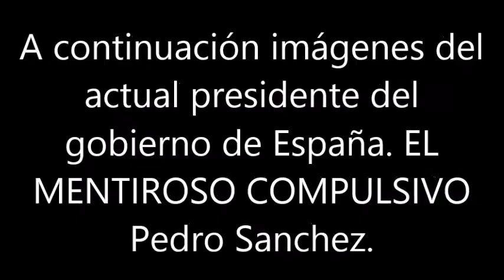BLAS CANTA CUERVO INGENUO (JAVIER KRAHE)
ESTA CANCIÓN NACE DE LA FINA IRONÍA DEL GENIAL JAVIER KRAHE (R.I.P) Y DONDE REFLEJA CON GRAN ACIERTO LO QUE LOS POLÍTICOS PROMETEN Y DICEN ANTES DE LLEGAR AL PODER Y LO QUE HACEN UNA VEZ CONSEGUIDO SU OBJETIVO.
AYER 6 DE DICIEMBRE DE 2021 SE CELEBRÓ EL DÍA DE LA CONSTITUCIÓN ESPAÑOLA.
El 6 de diciembre se celebra el Día de la Constitución, cuyo objetivo es celebrar la Constitución Española, que recoge todos los derechos y obligaciones que rigen para todos los ciudadanos de España.
A pesar de que la Carta Magna no entró en vigor hasta el 29 de diciembre de 1978, fue precisamente el día 6 cuando los españoles la ratificamos mediante un referéndum en el que participaron más de 17 millones de votantes, de los cuales un 91,81% votó a favor. La pregunta fue la siguiente: "¿Aprueba el Proyecto de Constitución?".
Aunque supone un día histórico en España -tras el fin de la dictadura franquista y la llegada de la democracia-, no se declaró festivo nacional hasta 1983 cuando se reguló en el Real Decreto 2964/1983 del 30 de noviembre de ese año.
En 1978, yo tenía 26 años. hoy 7 de Diciembre de 2021 tengo 69 años y 5 meses, soy de Julio de 1952. En todos estos años he vivido el cambio de una dictadura radical como fue la de Franco a la democracia que gozamos hoy en España y que no siempre se ha sabido ni se sabe gestionar, ni por parte de los salvadores de la patria ( POLÍTICOS) ni por parte de muchos de los ciudadanos. España, en mi opinión adolece de saber que significa la palabra respeto, y se ha pasado de la frase franquista "ESPAÑA, UNA GRANDE Y LIBRE" a una España "PEQUEÑA Y CABREADA".
No sé cuantos partidos políticos conforman el mapa electoral español, pero si sé que son muchos, desde extrema derecha a la extrema izquierda, pasando por partidos de centro y bla bla bla bla. Todos ellos en sus discursos, buscan el BIEN COMÚN (eso dicen) y yo pregunto ¿tantos caminos diferentes hay para conseguir ese bien común?. Este vídeo lo verán como mucho 25 personas + - y ojala uno de los que lo vean sea un político para decirle, LA LÍNEA MAS CORTA PARA LLEGAR A ALGO ES LA RECTA. Al final todos ellos viven muy bien del dinero público que se recauda con los impuestos de los ciudadanos, les pagamos la fiesta y hay cientos de miles de españoles y llegados de otros países, que apenas pueden comer.
Particularmente me hace sentir ASCO, REPUGNANACIA DE TANTO VIVIDOR A COSTA DEL ESFUERZO POPULAR.  La gota que colma mi vaso es el actual presidente del gobierno PEDRO SANCHEZ. un MENTIROSO PROFESIONAL, CAPAZ DE VENDER A SU MADRE CON TAL DE GOBERNAR. SÉ QUE NO VOY A TENER LA OPORTUNIDAD DE TENERLO FRENTE A FRENTE, PARA PODERLE DECIR EL ASCO QUE ME DÁ. PERO SI UN DÍA LE SUCEDE ALGO FATAL, NO SERÉ YO QUIEN LO LAMENTE. ERES UN SINVERGÜENZA, MENTIROSO COMPULSIVO.